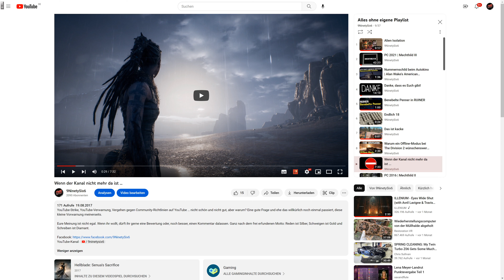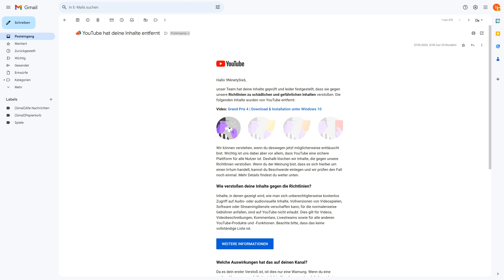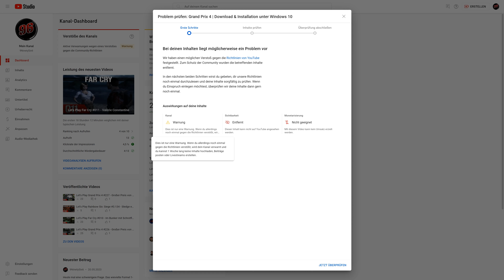Wort zum Sonntag KW22 2023: YouTube hat ein Grand Prix 4-Video zu Recht entfernt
Ich soll gegen die YouTube-Richtlinie zu schädlichen und gefährlichen Inhalten verstoßen haben und das stimmt leider auch.